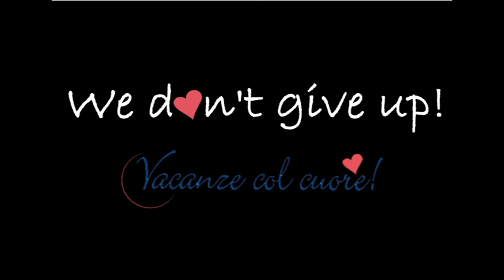Weekly Update N.52 | Papillon Country Resort (Dutch Version)